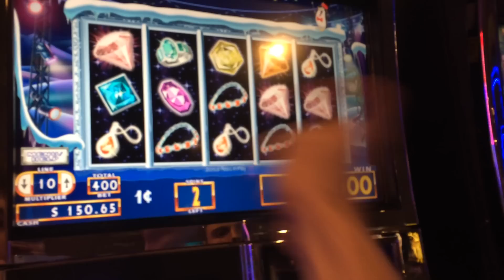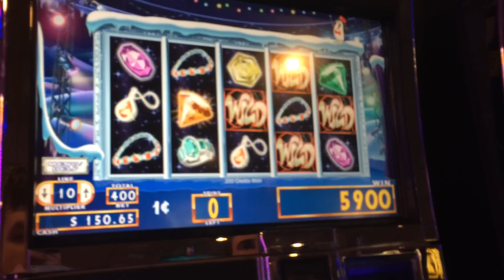Lucky Penny Bright Diamonds Slot Machine Bonus